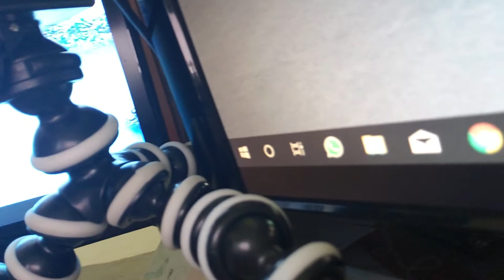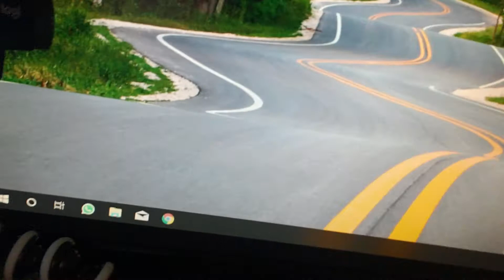Estou muito TRISTE *assiste até o final*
Depois de tanto tempo fazendo live todos os dias hj vai falhar, e o pior a culpa nem é minha!! Muito triste!!